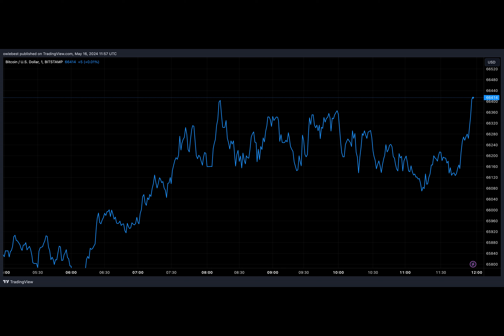El Salvador’s Bitcoin Reserves Grow As BTC Price Surges – Here’s How Much The Country Holds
Have you ever wondered if embracing the future could pay off big time?